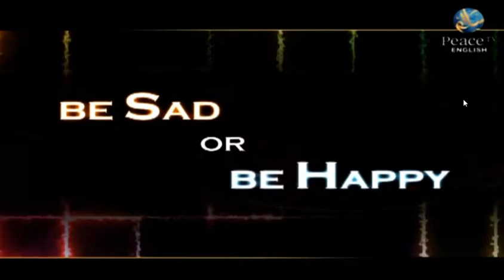Marriage & Divorce - Episode 31 - Sh. Haitham Al Haddad - Peace TV